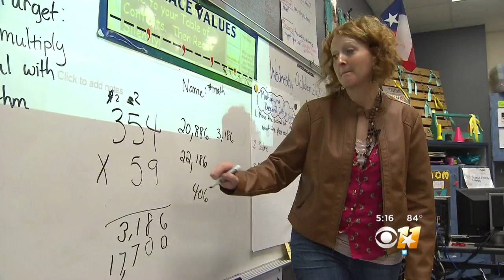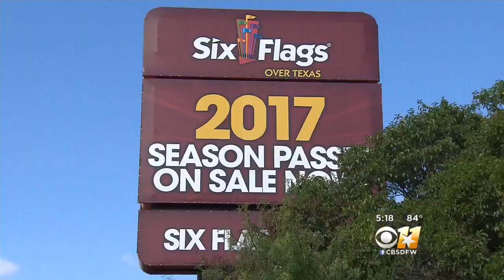Denton 5th Grader Tells Six Flags To Cut Shockwave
A 5th grader's project tells Six Flags to get rid of the shockwave because it doesn't make enough money.